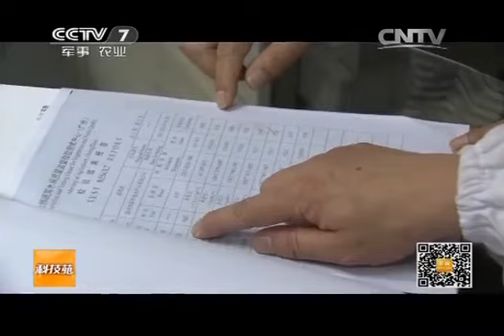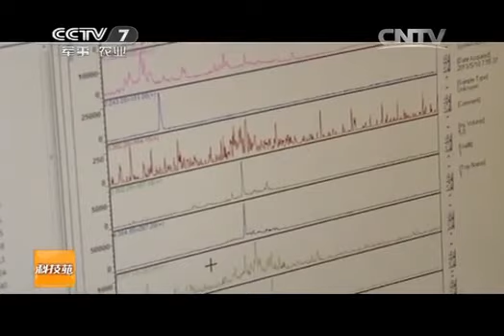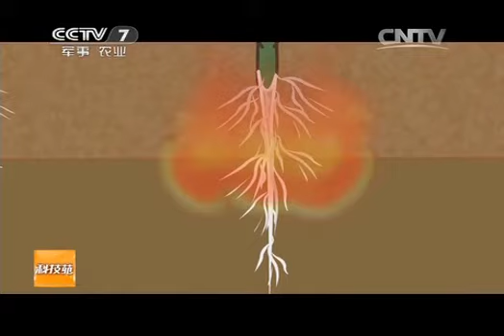20140626 科技苑 养鱼就为种好菜